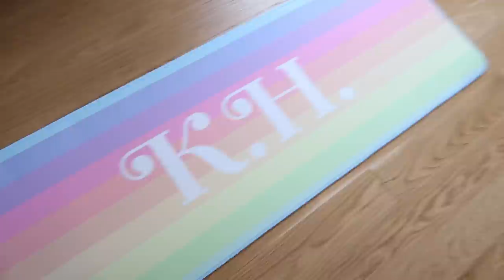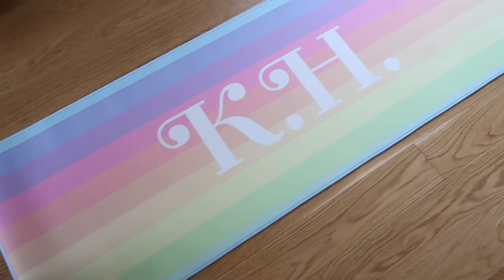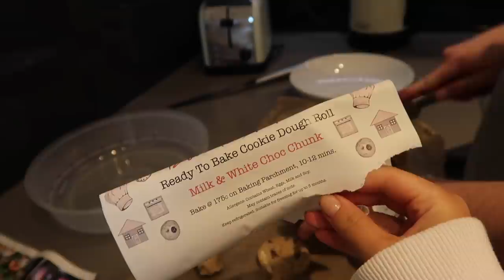IKEA TRIP & ANOTHER WARDROBE TIDY VLOG | Kate Hutchins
Hope you all have a good week ❤️ (announcing giveaway winners on my IG tonight at 8pm)

Books:
Why I’m No Longer Talking to White People About Race
Black Listed

Podcasts:
About Race by Reni Eddo-Lodge
The Stoop by  Hana Baba and Leila Day
Black Lives Matter: The Story of a Slogan

Petitons and other useful resources in my IG highlights @kateehutchins